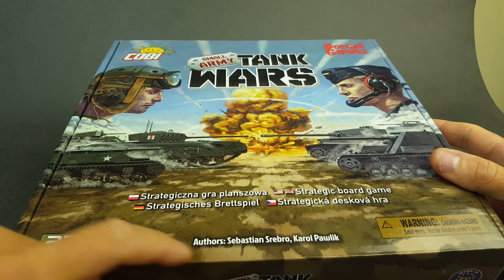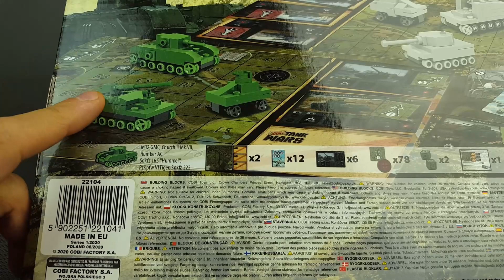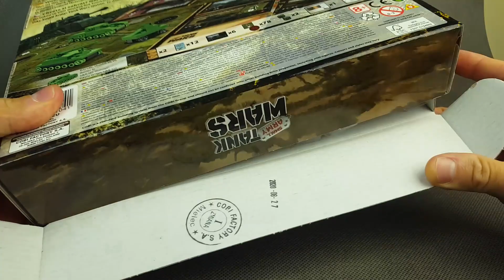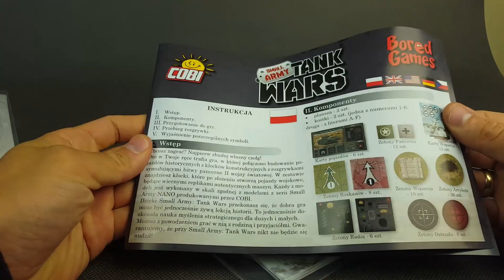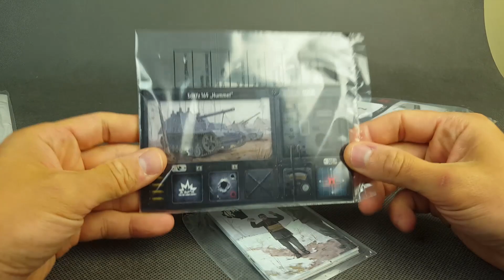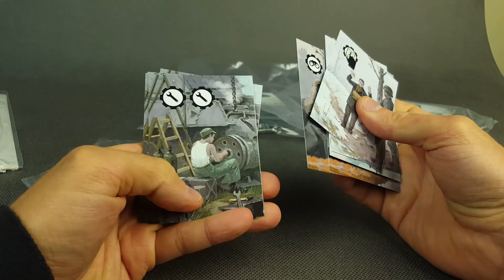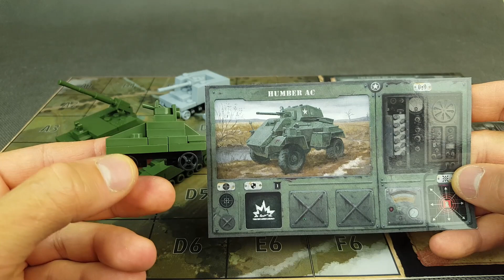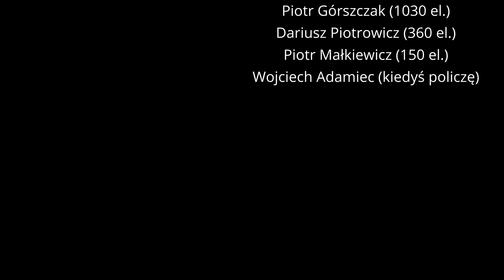COBI Tank Wars - gra planszowa (22104) - unboxing